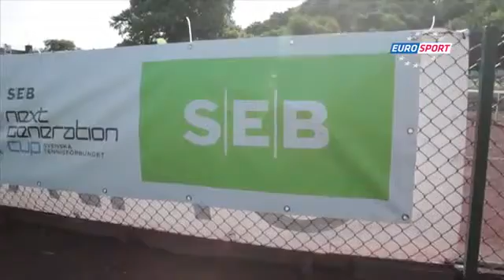SEB Next Generation Cup 2013 - Eurosport